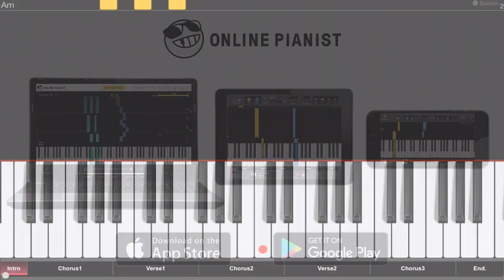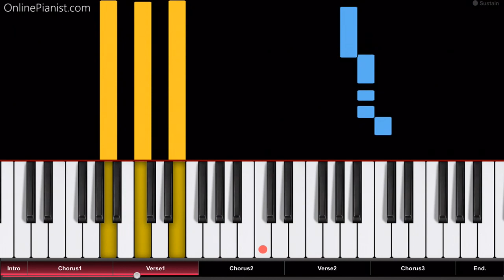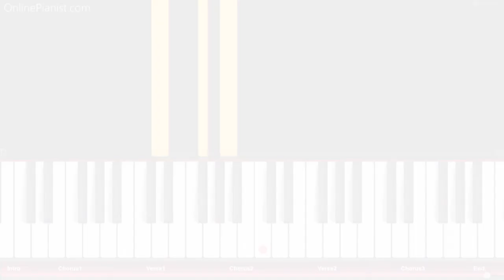Fuego & Nicky Jam - Good Vibes - Piano Tutorial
How to play “Good Vibes” by Fuego & Nicky Jam on piano!
Listen to our “Good Vibes” piano cover and learn how to play it yourself with our piano lessons.

"Good Vibes" is a song by American singers Nicky Jam and Fuego (who both have a Dominican family background).

The song has both Spanish and English lyrics - you can feel some Latin vibes and rhythms over a calm piano background which consists of four simple chords...

In the OnlinePianist app, you can find piano tutorials for more songs by Nicky Jam (such as “El Amante” and “El Perdon”), as well as much more Latin music, including hits by J Balvin (“Ginza” and “Bobo”), Enrique Iglesias (e.g. “Hero”, “Bailando”, “Duele el Corazon”, “I Like It”), Shakira (“Chantaje” ft. Maluma, “La Bicicleta” ft. Carlos Vives) and much more!